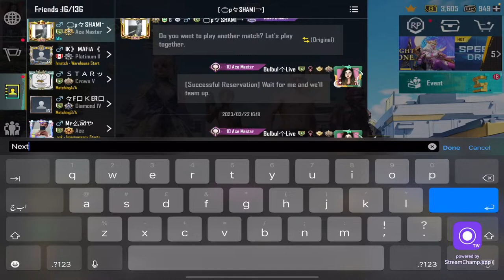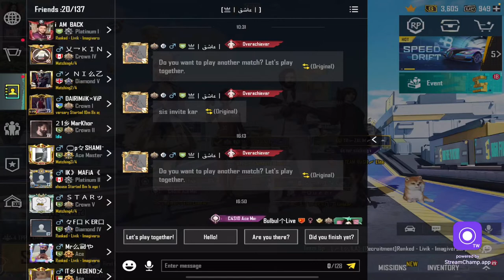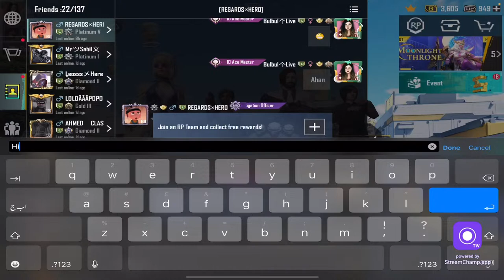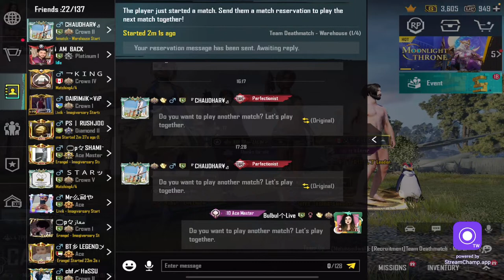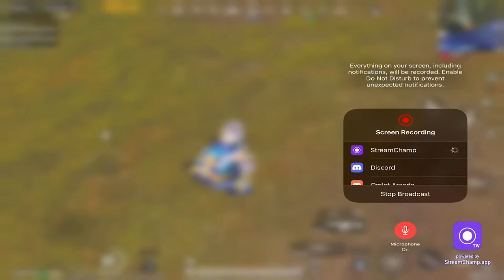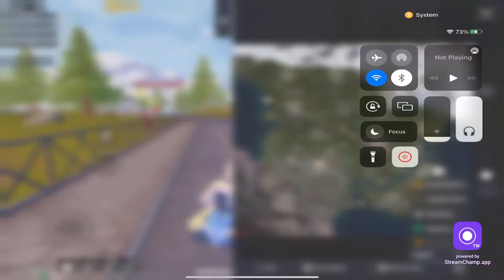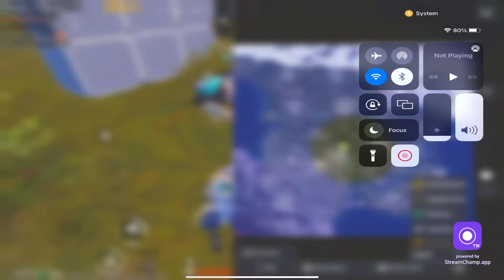🔴 Let's Play A Match In Chill Mood [PUBG MOBILE STREAM WITH BULBUL LIVE]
IGNORE TAGS.